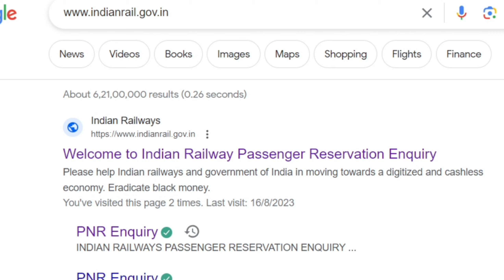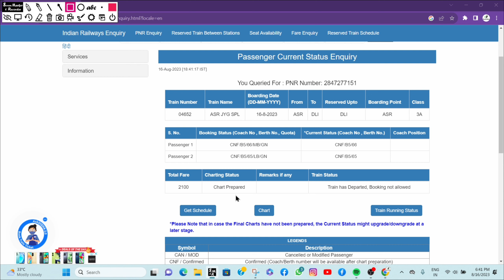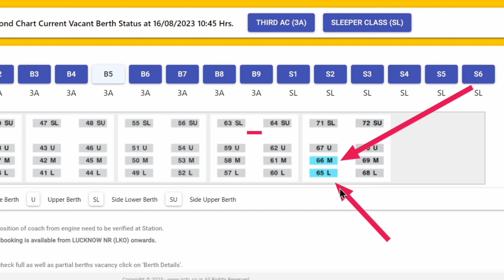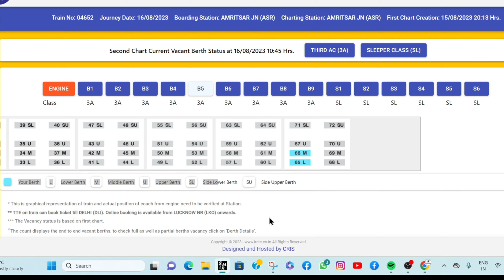How to Check Seat Position in Train After Ticket Booking | Seat Boggi Position in Train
Through Online Booking Platforms:
If you booked your train ticket online through a platform like IRCTC (Indian Railways Catering and Tourism Corporation) or a similar service, you can log in to your account and follow these steps:

IRCTC: Log in to your IRCTC account. Under the "Booked Ticket History" section, you should see your booked tickets. Click on the ticket for which you want to check the seat position. The seat/berth details should be mentioned on that page.

Other Platforms: Other booking platforms might have similar features. Log in to your account on the respective platform, locate your booking history, and check for the seat/berth details.

Through SMS:
Some railways or booking platforms provide an SMS service that sends you your ticket details, including the seat/berth information. Check your booking confirmation SMS for this information.

Using Railway Enquiry Websites:
Railway authorities often have dedicated websites or apps that allow you to check your ticket details. For example, in India, you can use the "PNR status" feature on the IRCTC website or apps like "Where is my Train" to check your seat position.

Using PNR Number:
Every train ticket has a unique Passenger Name Record (PNR) number. You can use this number to check your seat position by entering it on the relevant website or app. This is usually the most common method for checking seat positions.

At the Railway Station:
If you prefer an offline approach, you can visit the railway station and use the self-service kiosks or ticket counters to inquire about your seat position using your PNR number or ticket details.

Mobile Apps:
There are several mobile apps available that allow you to check your train ticket details and seat positions. These apps are often user-friendly and provide quick access to your booking information.

It's always a good practice to check the official website or app of the railway authorities or the booking platform for accurate and up-to-date information on checking your seat position after ticket booking.